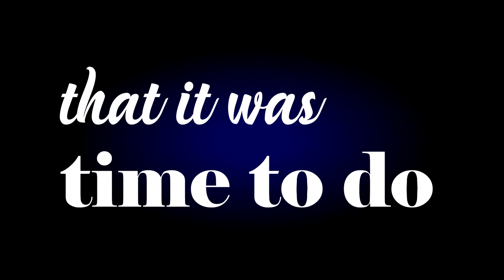Is it time for a change is this the end of RV Living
In this video Lori and I have decided that it is time to really look at why we are full-time RV’ers, Is it time for a change?  We think so and we took the first steps by selling our used motorhome and getting ready to start our new adventure.

We have learned a lot during the last couple of years and

Thanks for following along with us today.  We hope that you found this interesting and informative.